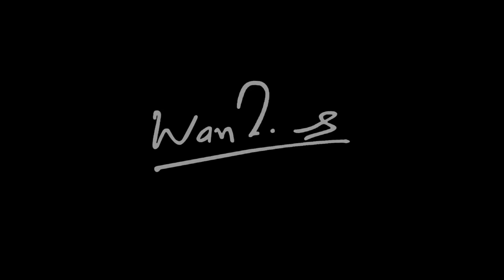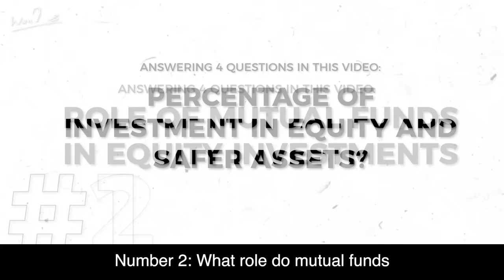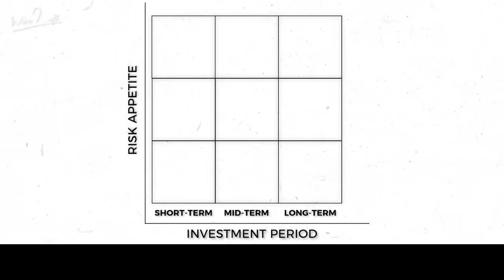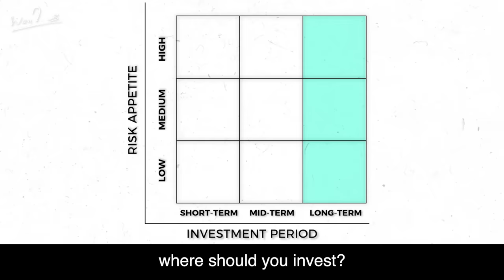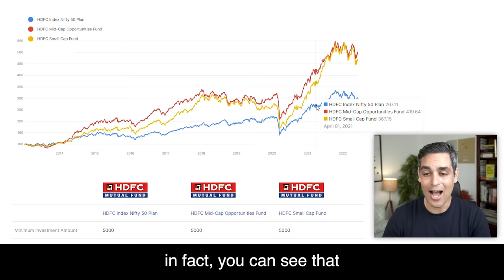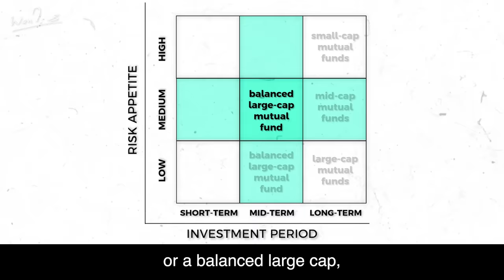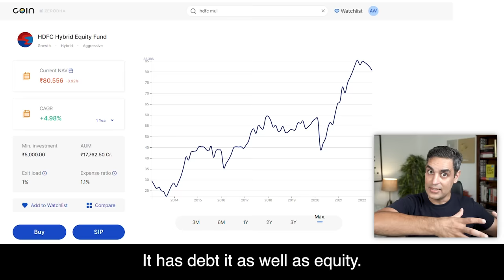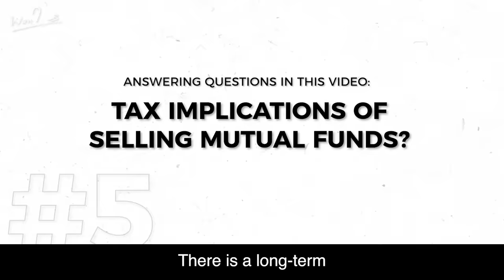Choosing Mutual Funds for the BEST RETURNS! | Investing for Beginners | Warikoo Hindi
How to decide best places for your investment based on when you need the money - if you are not an expert? What if I do not give you direct answers rather tell you how to think, so that you can pick your own mutual funds?

In this video, we will figure out how you can pick your own mutual funds, with  the help of a 3X3 matrix!

This video comes with notes.

00:00 Introduction
02:00 How much should you invest in Mutual Funds?
03:00 What are Mutual Funds?
04:30 Difference between mutual funds and stocks
06:25 Debt Mutual Funds
07:00 Equity/Growth Mutual Funds
07:25 Hybrid Mutual Funds
09:35 Long Term Investments
14:30 Mid Term Investments
16:55 Short Term Investments
17:30 What is your RISK?
18:25 Cost of Buying and Selling Mutual Funds?
21:30 Tax Implications
21:55 Conclusion